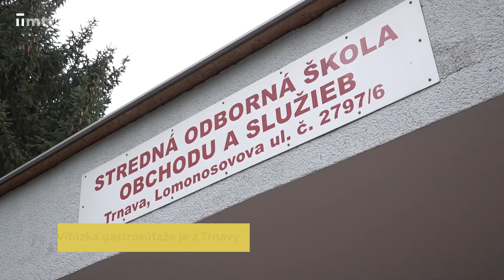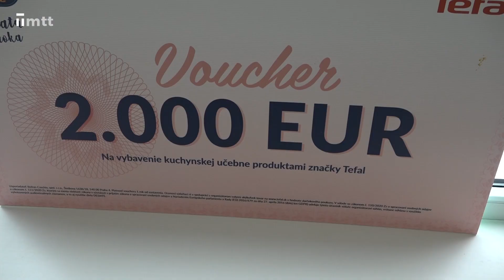Viťazka gastrosúťaže je z Trnavy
Nina Jakubčíková, študentka odboru kuchár na SOŠ obchodu a služieb v TT, sa stala víťazkou celoslovenskej súťaže Desiata roka 2023. Jej tuniakové chrumkavé valčeky s cícerovým dipom a sušenými paradajkami si získali srdcia poroty.